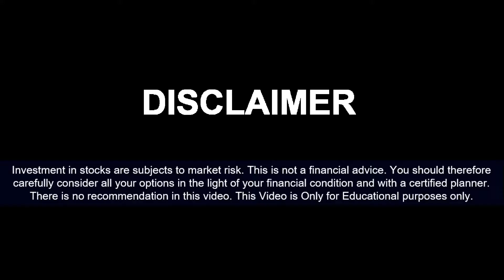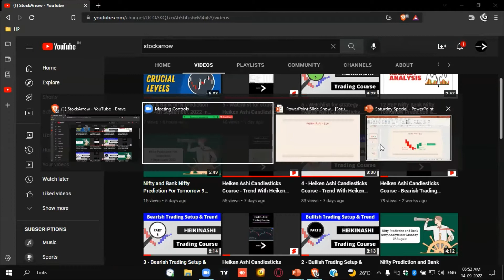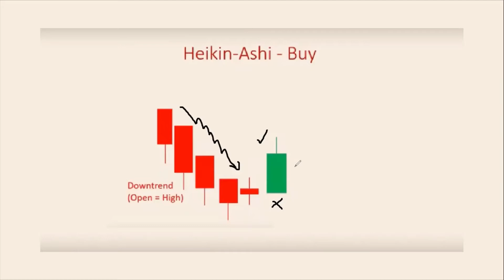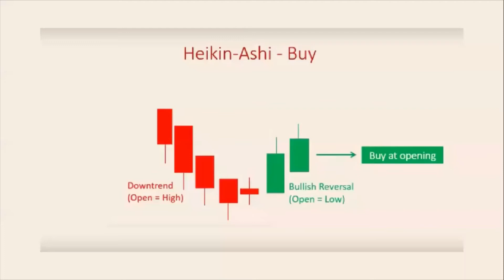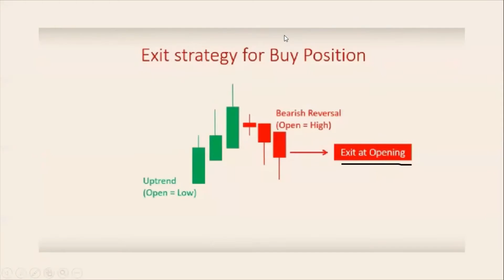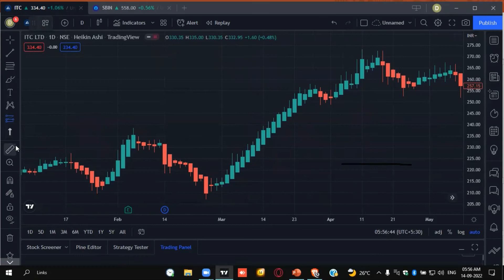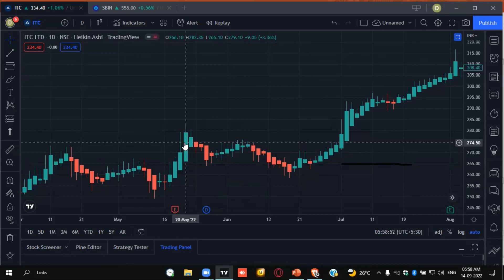6 - Buy Side Strategy - Heiken Ashi Candlesticks Course - (HINDI)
6 - Buy Side Strategy - Heiken Ashi Candlesticks Course - (HINDI)

Heikin-Ashi, also sometimes spelled Heiken-Ashi, means "average bar" in Japanese. The Heikin-Ashi technique can be used in conjunction with candlestick charts when trading securities to spot market trends and predict future prices. It's useful for making candlestick charts more readable and trends easier to analyze. For example, traders can use Heikin-Ashi charts to know when to stay in trades while a trend persists but get out when the trend pauses or reverses. Most profits are generated when markets are trending, so predicting trends correctly is necessary.